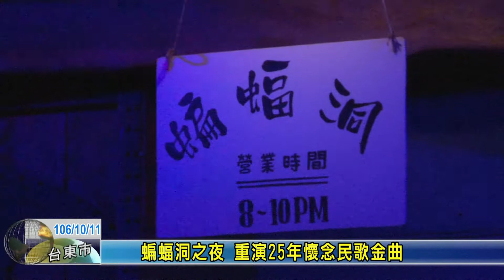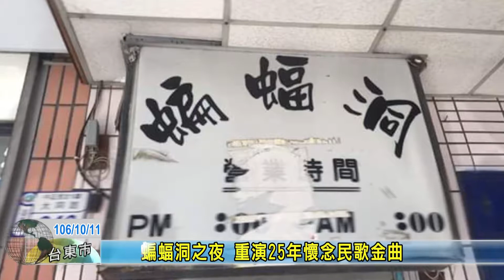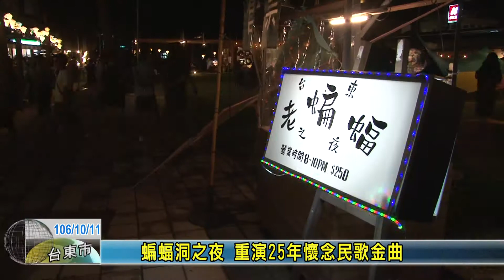20171011 蝙蝠洞之夜 重演25年懷念民歌金曲